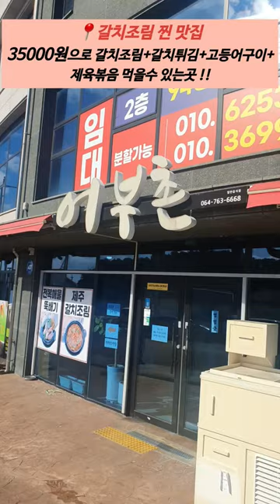📍2인 35000원에 갈치조림+갈치튀김+고등어구이+제육볶음+계란찜까지 먹는법 도민맛집 서귀포 맛집추천 갓성비 (고등어구이와 계란찜은 리뷰이벤트 참여시입니다!)